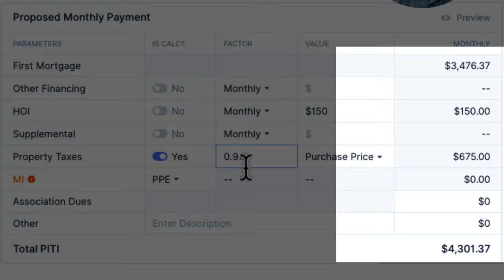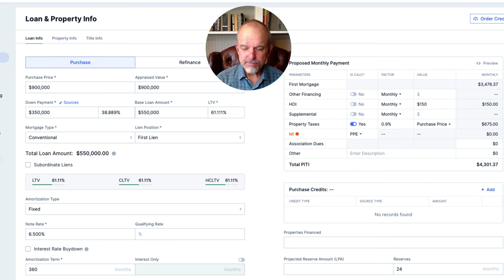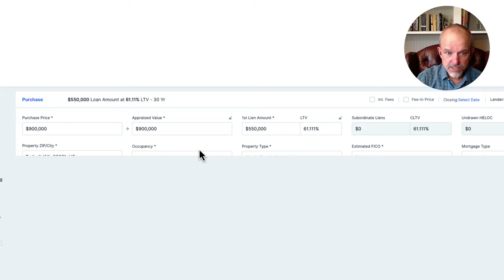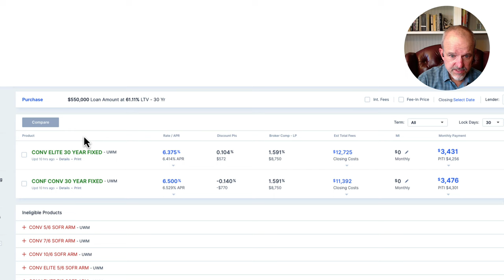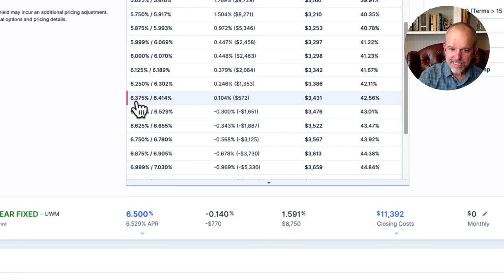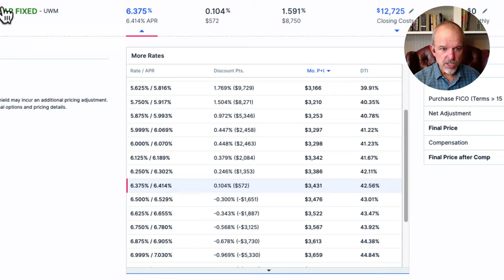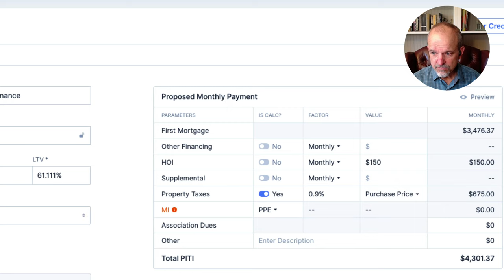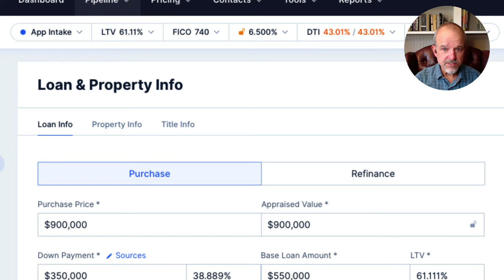Detailed Explanation: Should I buy a house if I'm moving in 3 years?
This video documents a staged phone conversation with a military member to explore the question of whether buying a home is worth it when you're only stationed in an area for a short period of time. We dive into the nitty-gritty of evaluating the costs of buying and selling a home, as well as the current state of the housing market and how much you're putting into your loan.

Throughout the conversation, we provide clear and concise explanations of complex financial concepts, making it easy to follow along and understand the key factors that go into making a decision about home ownership. We also show you what a possible monthly payment would be, helping you get a sense of what you could expect to pay and how to plan for the future.

NMLS 1902724 | Equal Housing Opportunity

00:00 Intro
00:44 Should I buy?
01:17 General Rule
02:23 James' Full Scenario
04:30 VA vs Conventional
06:20 Main Factors You Should Consider
08:22 Pricing a conventional loan
19:40 What's Your Monthly Payment
21:18 How much you can qualify for